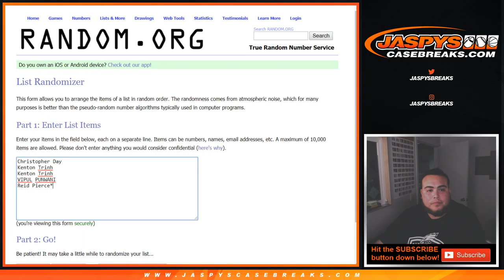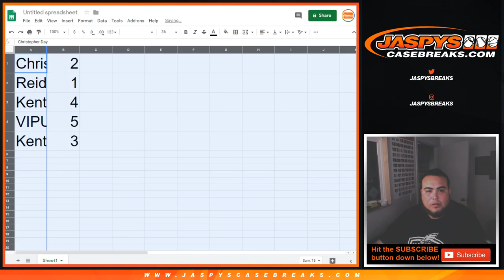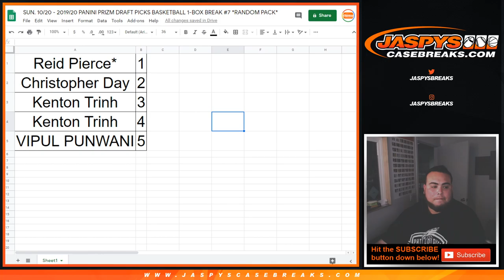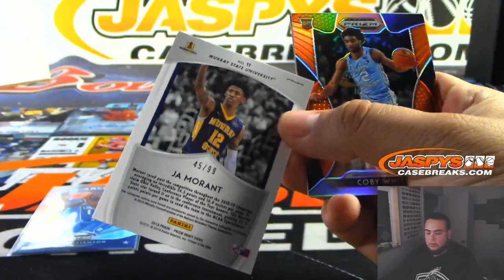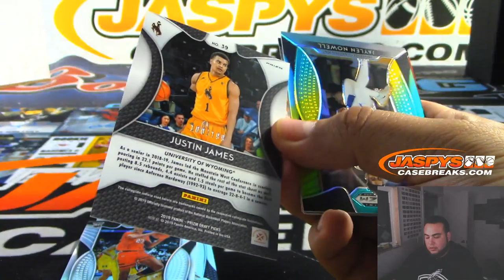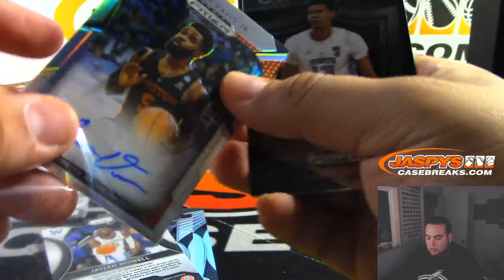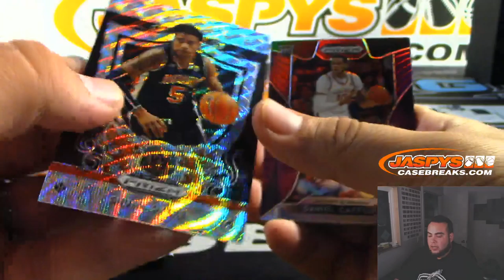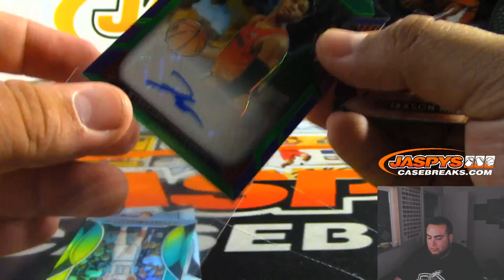SUN. 10/20 - 2019/20 PANINI PRIZM DRAFT PICKS BASKETBALL 1-BOX BREAK #7 *RANDOM PACK*